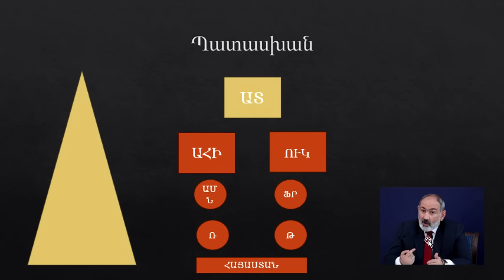1 օր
Մնադ 39 օր:
Կամ կմանք արժանապատիվ Հայ, կամ գնչու: Որոնց ամբողջ աշխարհն է ձեռք առնում և քշում ցանկացած երկրի կոտան տեղերը: